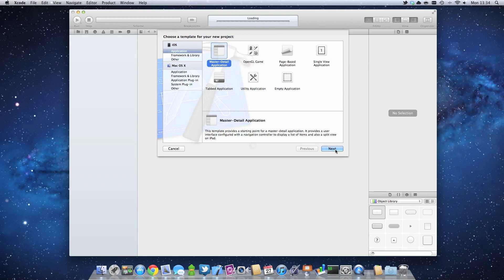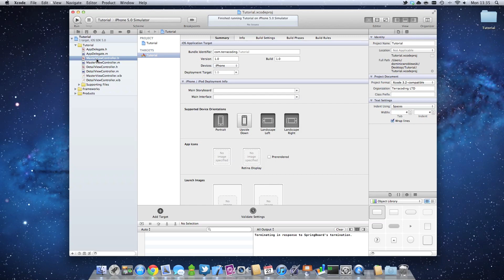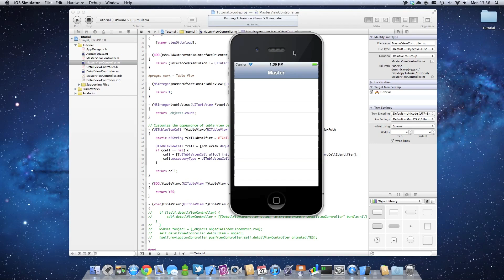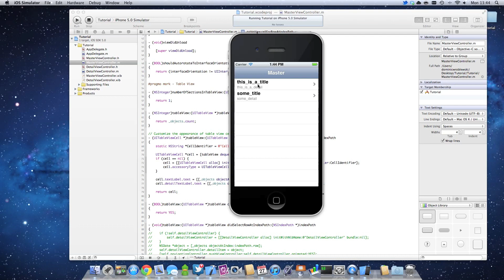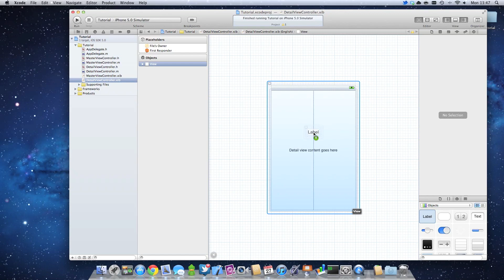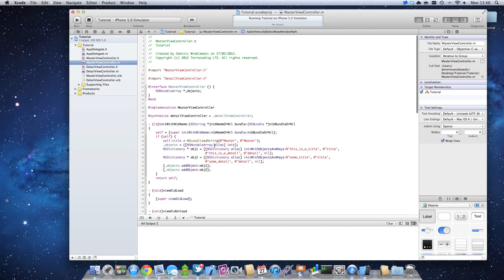iOS Tutorial: Creating an UITableView and filling with an array - Part 2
Just a short tutorial on how to create a table and fill it with information that can be passed onto a second view controller.